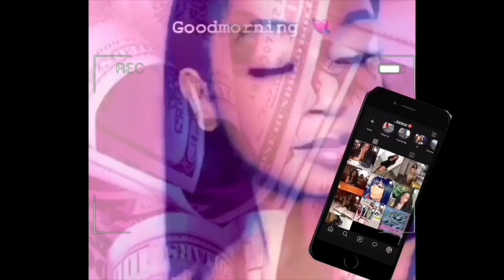I WANT YOU PRANK ON POPPY *Goes WRONG!!!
Welcome PGC SQUAD to my official youtube channel!  I’ll be bringing you new challenges, vlogs, and more!

NEW BANGERS every day 🔥

Rob & Alley